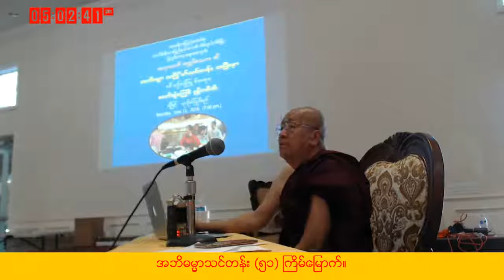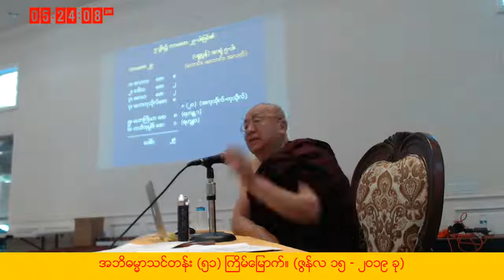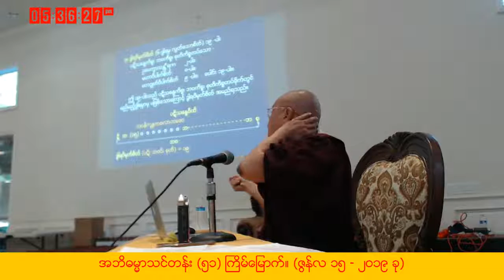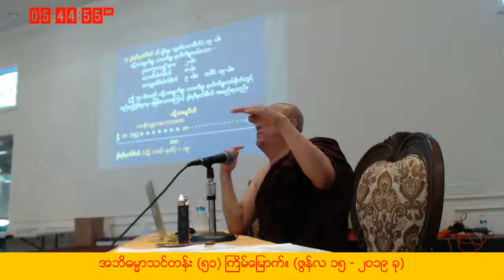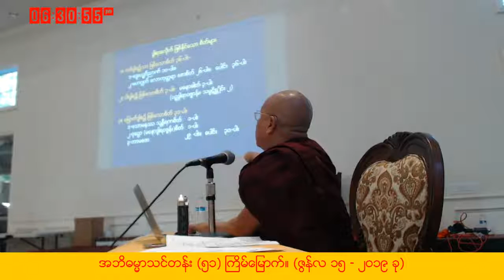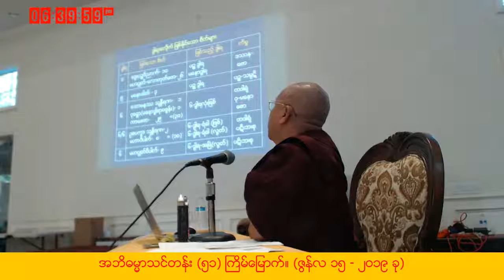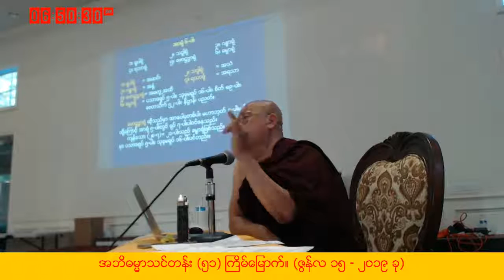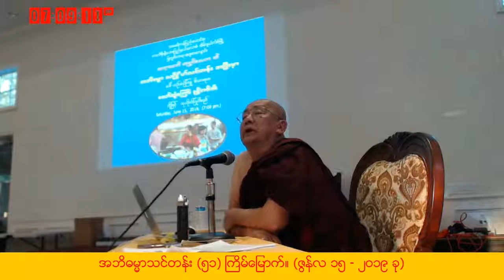အဂၢမဟာသဒၶမၼေဇာတိကဓဇ အရွင္ဧသက၏ အဘိဓမၼာသင္တန္း - Day 51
အဘိဓမၼာသင္တန္း